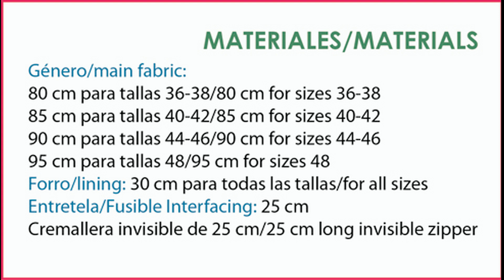Como hacer Shorts blanco de mujer. Revista PATRONESMUJER nº1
Realiza un shorts para mujer, patrón incluido en la revista Patronesmujer nº1. Tallas de la 36 a la 48.